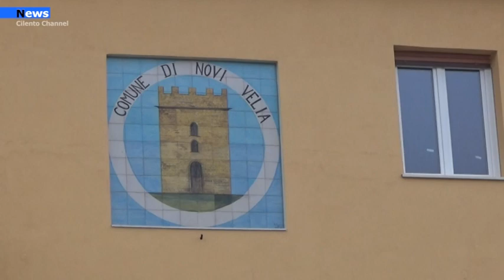Novi Velia, Il sindaco chiude il paese perchè è zona rossa.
Un lockdown localizzato per contenere l’incremento dei contagi nel comune di Novi Velia. Adriano De Vita, sindaco del centro cilentano, ha da poco firmato un’ordinanza che prevede una serie di provvedimenti restrittivi per arginare l’incremento “cruento ed esponenziale della diffusione del virus” che si è registrato dal mese di ottobre.